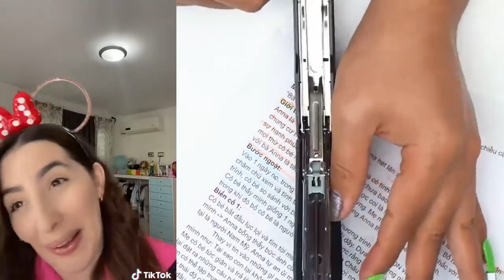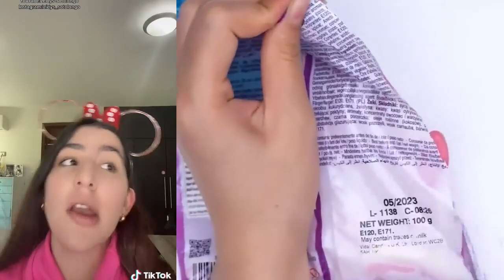#4 Uñas Con Storytime l LOS NUEVOS TIKTOK DE LEYDIS l Historia De Comedia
#4 Uñas Con Storytime l LOS NUEVOS TIKTOK DE LEYDIS l  Historia Con Uñas
cre: Leidys Sotolongo